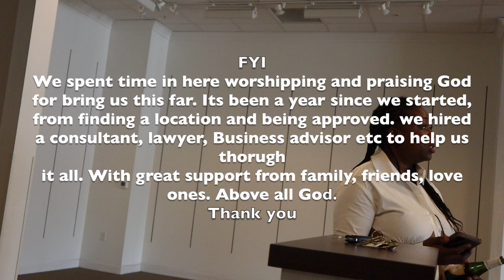Unveiling my new business project | Motherhood is a Crown of Thorns | Life update vlog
Unveiling my new business project | Motherhood is a Crown of Thorns | Life update vlog | Barbras Reality

Hello everyone!

Thank you for stopping by my channel. If you're new here, welcome! And if you're a returning viewer, thank you for your continued support.

Life has been a bit of a roller coaster lately. There's been a lot going on, and I'm still trying to find my balance while living abroad. But amidst all the chaos, I'm also excited to share some exciting news with you: I'm starting a new business!

I know what you're thinking: "With everything else going on, how are you going to have time for a new business?" Well, I'm not going to lie, it's going to be a challenge. But I'm determined to make it work.

I'm starting this business because I want to create a better future for my family. I want to be able to provide for them and give them the life they deserve. I also want to inspire other moms to pursue their dreams, no matter what obstacles they may face.

In today's vlog, I'm going to take you along on my journey as I get started with my new business. You'll see how I found the perfect location, got the keys, and started planning for the future.

Let's build a supportive community together! 🤝 Your presence means a lot, and I hope this vlog brings inspiration and motivation to you. Whether you're interested in new business ideas, entrepreneurship, or just curious about the daily life of a mompreneur, this channel is the place for you.

I hope you enjoy this vlog and that it inspires you to chase your own dreams.

Thank you for being a part of our journey, and let's create something amazing together! 💖✨